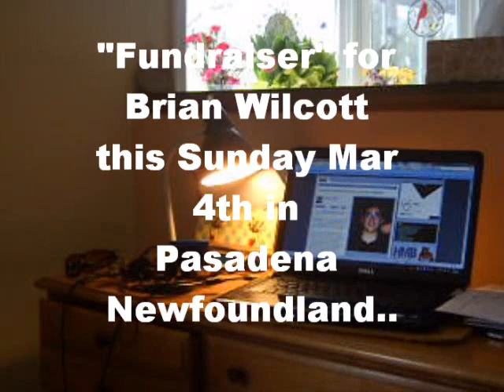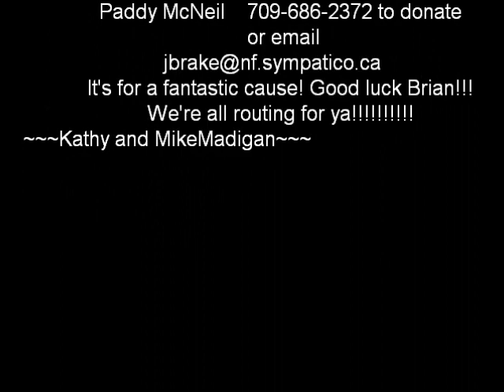brian Wilcott Fund raiser Mar 4th/2012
Hello Gary and Family. all the best to Brian and have a great funraising show on Sunday in Pasadena Nfld. Hang in there, Brian buddy! We're all routing for you!!!